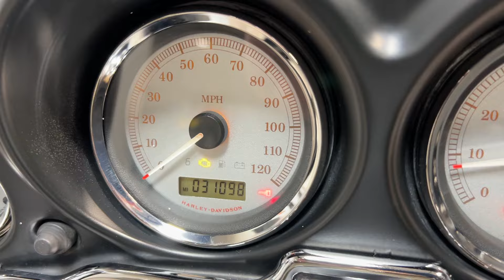2011 Harley Davidson Street Glide FLHX 30,867 Miles Vivid Black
2011 Harley Davidson Street Glide FLHX 30,867 Miles Vivid Black